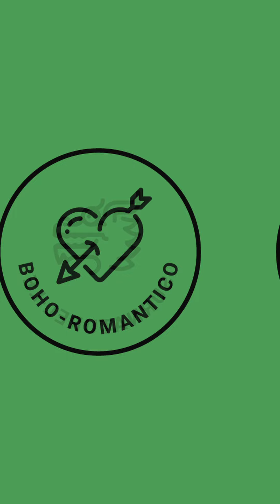VoxPop 1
📚✨ Retour sur le Salon du Livre de novembre dernier ! Rejoigne Charles alors qu’il explore les allées bondées de passionnés de lecture. 🤩🎤 N’oublie pas de commenter tes moments préférés du salon !